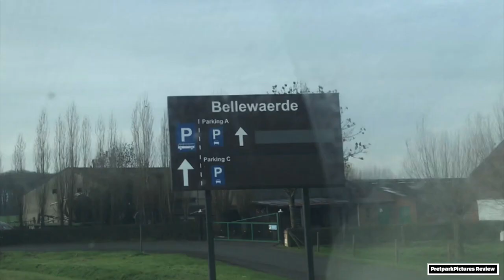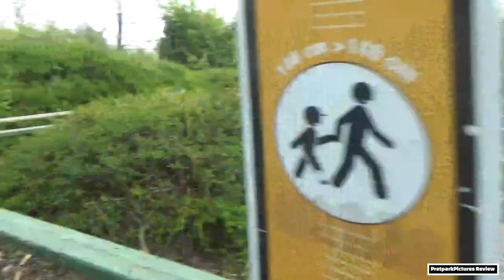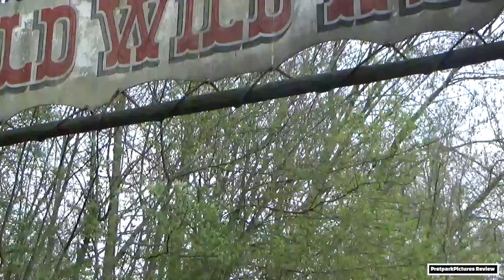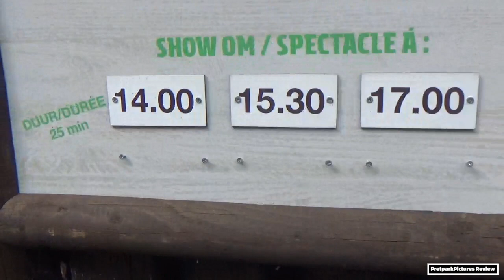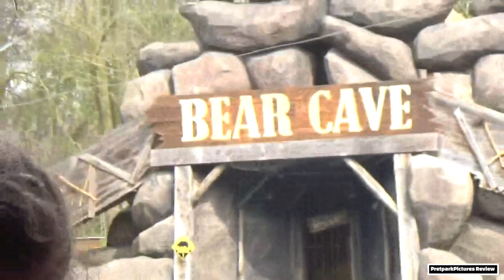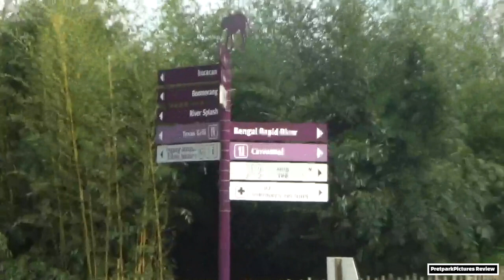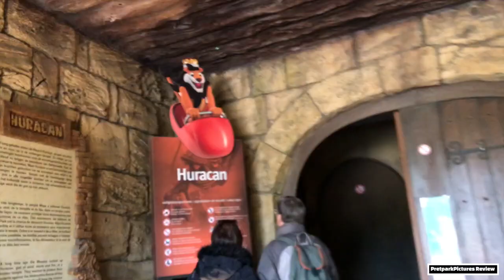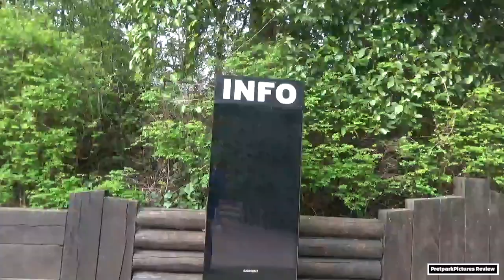seizoensopening @ bellewaerde 2019 - PpVLOG #2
Wij waren aanwezig bij de seizoenopening van bellewaerde 2019. In deze video laten we jullie de nieuwe ingang zien en natuurlijk nog veel meer!
Veel kijkplezier!!🤠🤠

En voor de leukste foto's vanuit pretparken kan je ons volgen op instagram!

En dan zeg ik graag tot de volgende!😃